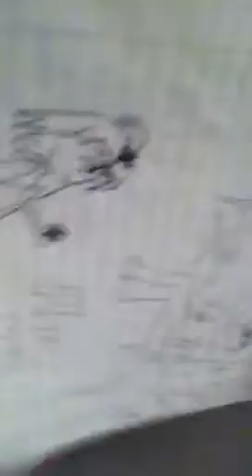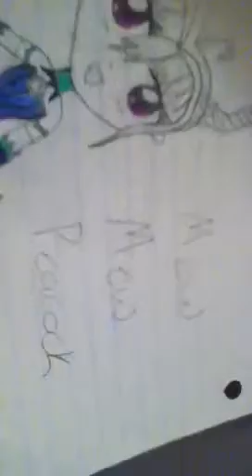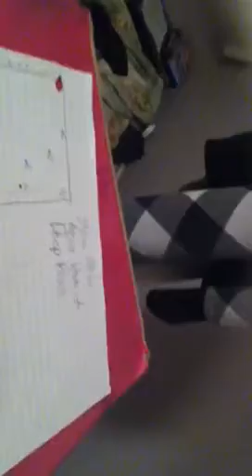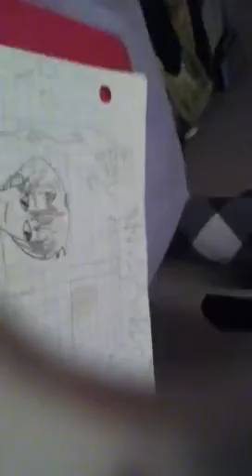My art binder part one